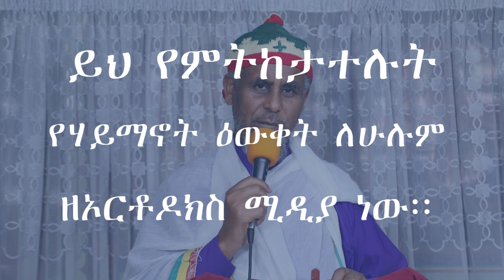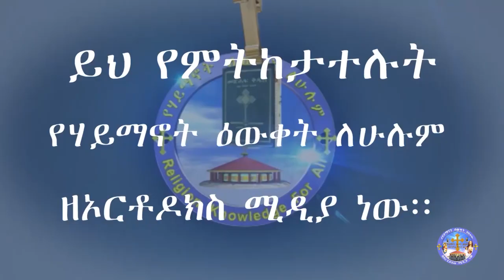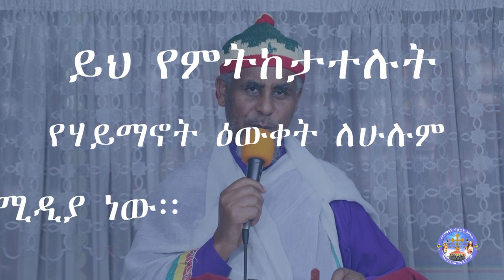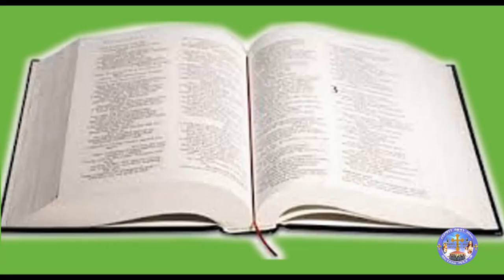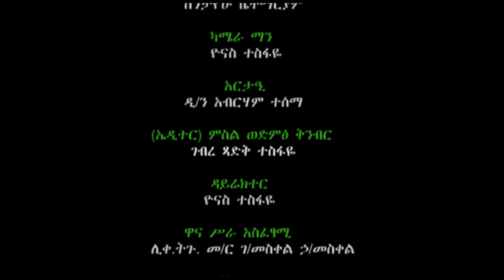እሩጫዬን ጨርሻለሁ ሃይማኖቴን ጠብቄአለሁ / በቦሌ ለሚ ምዕራፈ ቅዱሳን አቡነ ገብረ መንፈስ ቅዱስ ቤተ/ክ